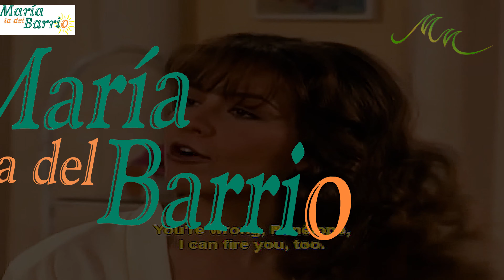Maria La Del Barrio ORIGINAL 29.1